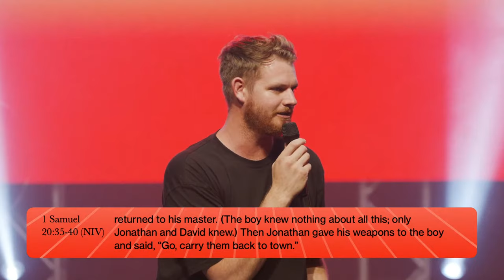The Reason Why | Ps Scott Bourke | 3rd April 2022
Welcome to Equippers Church